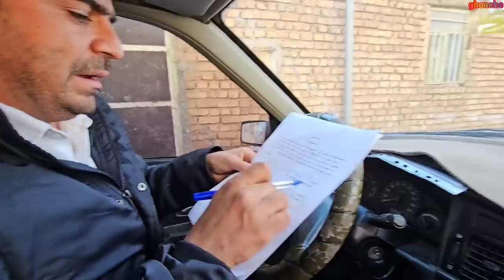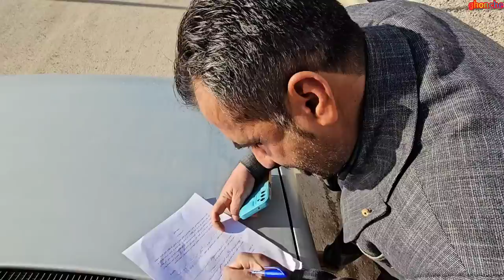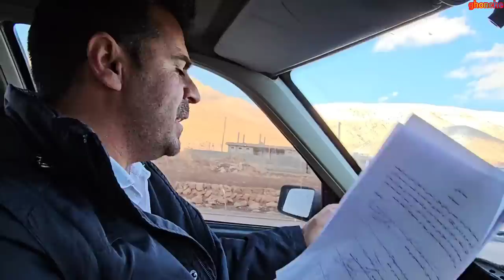Dramatic turn of events: Engineer goes to court for child custody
🔥 Prepare yourself for a rollercoaster of emotions as we get an inside look at the gripping courtroom drama of a professor fighting for custody of a foundling child.  In this intense episode of "Custody Battle Story," witness a harrowing journey as a devoted parent faces the challenges of the legal system to secure the future of her beloved child.

  💔 The stakes are high, the tension is palpable, and the twists and turns are unpredictable, as our master engineer Niko Karr faces countless obstacles in pursuit of his child's well-being.  Join us as we peel back the layers of this emotionally charged courtroom saga, revealing unexpected alliances, fierce legal battles, and the master's unwavering determination against all odds.

  👩‍⚖️ Immerse yourself in the atmosphere of a courtroom as skilled attorneys present their arguments, testimony is exchanged, and a judge decides the fate of an innocent child caught in the crossfire.  Will justice prevail or will our master's world be forever changed by the outcome of this custody battle? Will the engineer bring the child back home?

🤔 What unseen challenges will the teacher face?  What secrets will be revealed to reach a happy and stable future for his child?

  👉 Share your thoughts and predictions in the comments section below.  Your support means the world to our lord as he faces this tumultuous journey in pursuit of love and family.